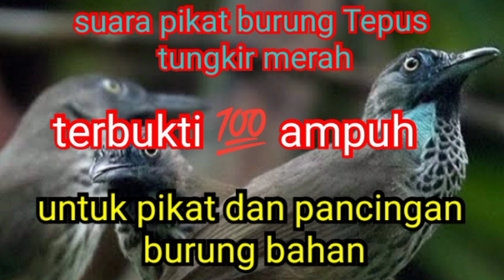suara pikat burung Tepus tungkir merah